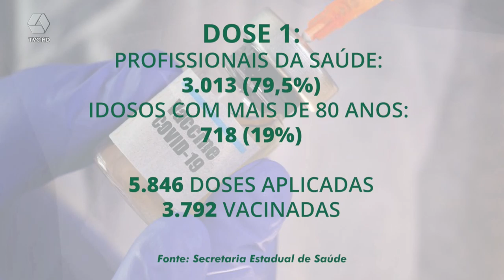Três Lagoas já vacinou 3 792 pessoas contra a Covid 19